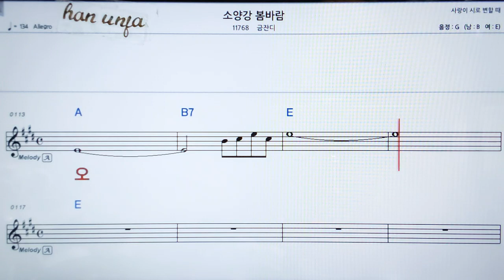💖 소양강 봄바람/금잔디 👍가라오케 악보 코드 가사 ,Karaoke반주